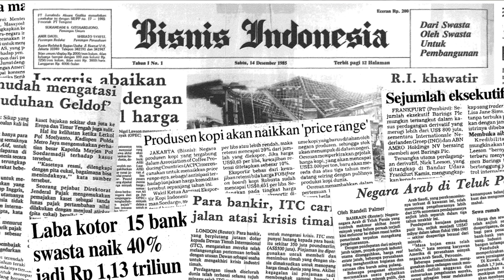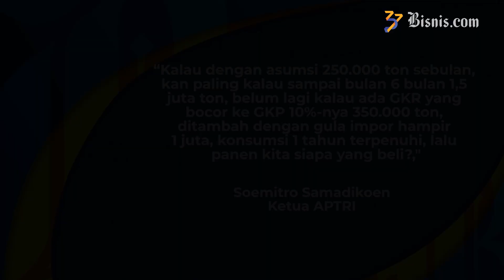Konsumsi Naik, Kemendag Bakal Impor 991 Ribu Ton Gula!?!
Kementerian Perdagangan memutuskan impor gula dilakukan pada 2023 ini, menyusul jumlah produksi nasional yang diperkirakan tidak mencukupi kebutuhan nasional. Di sisi lain Asosiasi Petani Tebu Rakyat Indonesia menilai tak perlu ada ekspor lantaran jumlah stok gula sebenanya masih cukup.